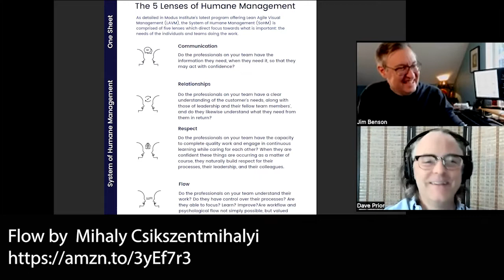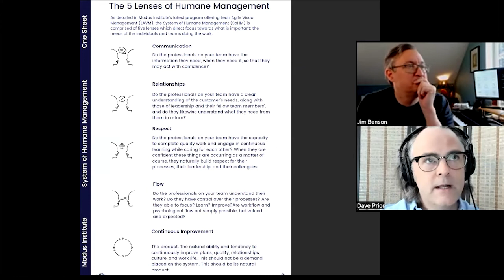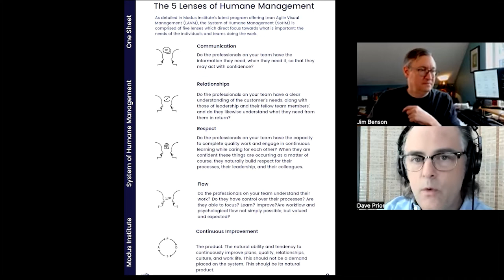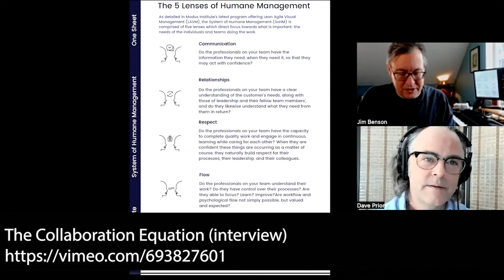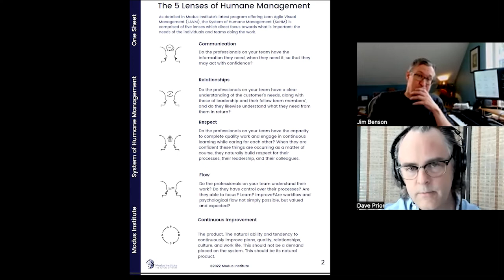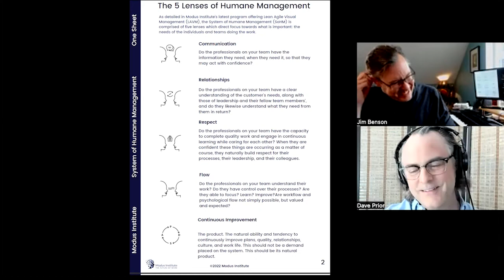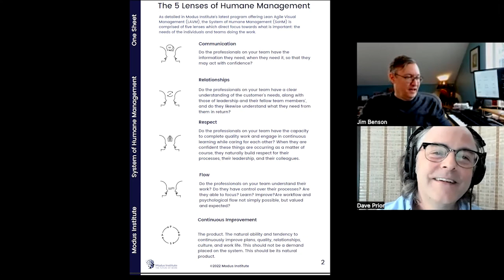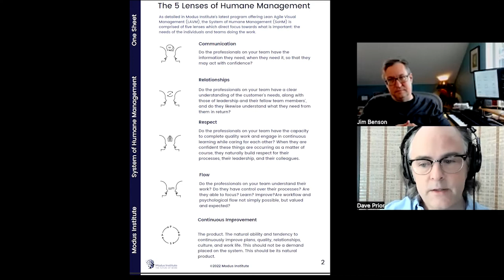The Five Lenses of Humane Management with Jim Benson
Jim Benson explains how to use the Five Lenses of Humane Management to design cultures and systems that support human collaboration

This special video podcast features Jim Benson who is back to talk about the Five Lenses of Humane Management.  When human beings work together they form a system. That system runs according to the culture created by the people who are gathering together and collaborating. That culture may be designed with intent or it may happen organically, it may support the people working together in the system or it may work against them and the system.  The Five Lenses offer a way of examining the system and the culture it creates to understand the ways in which it is fostering an environment that allows the people in the system to rise up together and thrive in a collaborative way. They will also help you see when and how the opposite is happening.

The Five Lenses of Humane Management are:
 1. Communications
 2. Relationships
 3. Respect
 4. Flow
 5. Continuous Improvement

I asked Jim to join me for this podcast because I’ve been studying the lenses and incorporating them into my work for about a year now. They have had a deep impact on me, the way I engage with teams, and the way I show up to collaborate with others. If you are interested in understanding how and why the groups you are working with are high-performing (or perhaps the opposite), you will find valuable insights in this interview.

If you’d like to learn more about the Five Lenses of Humane Management or Lean-Agile Visual Management:

And if you’d like to reach out to Jim Benson directly:

LINKS FROM THE PODCAST:

Jim’s Books on Amazon
CONTACTING JIM BENSON: